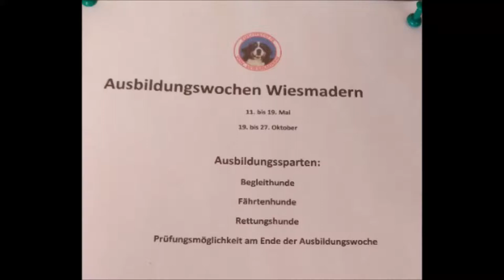Ausbildungswoche für Rettungshunde, Fährtenhunde und Begleithunde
Impressionen der Ausbildungswoche für Rettungshunde, Fährtenhunde und Begleithunde.
In diesem Video habe ich ein paar Eindrücke aus der Sparte "Unterordnung" zusammengeschnitten.